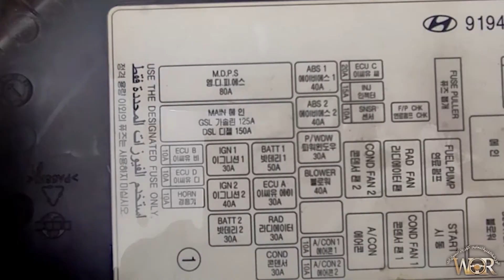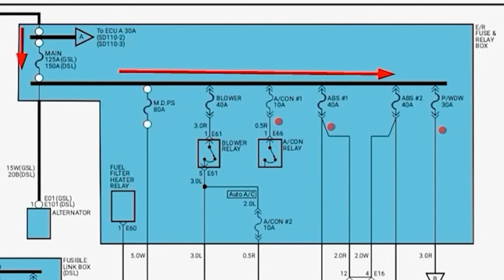العلبه الرئيسيه نيو اكسنت New Accent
نتابع سلسلة شرح وتوضيح لوظائف وأسماء ريليهات وفيوزات العلبة الرئيسية لسيارة نيو اكسنت موديل 2011.توضيح لأهم الأجزاء ريلية مضخة البنزين
ريلية مراوح تبريد المحرك.ومراوح التكييف.ايضا اهم الفيوزات الرئيسيه والفرعية للعلبة الرئيسيه
شرح بسيط وسهل للمبتدئين.